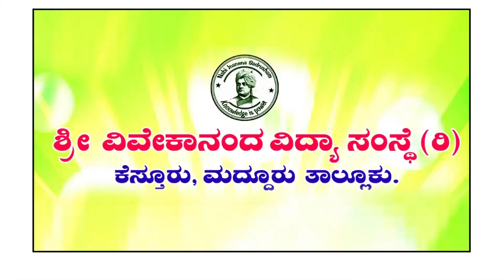Viveka Habba 2023